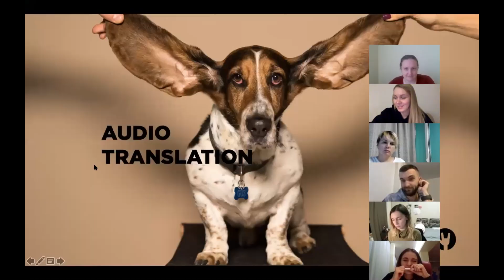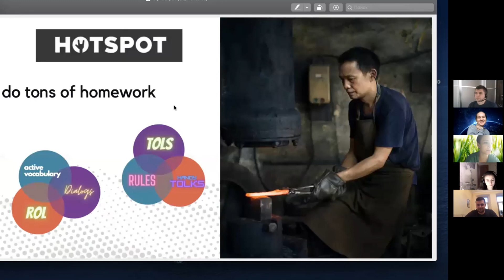Hotspot Online 2.0